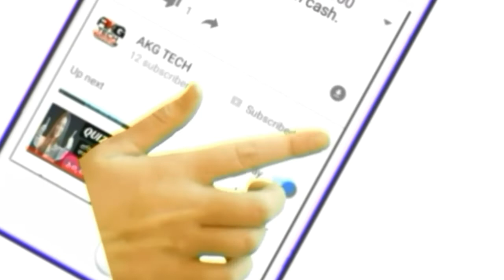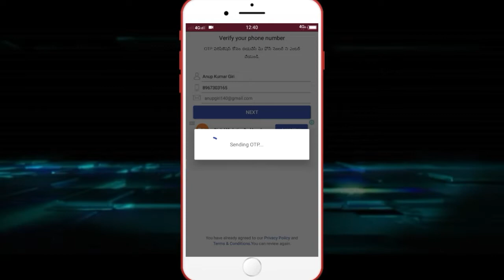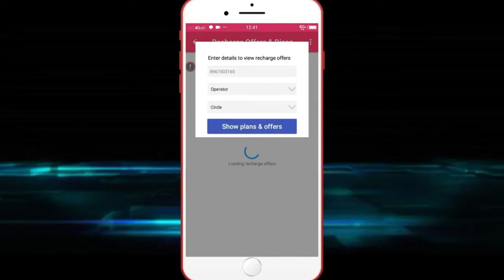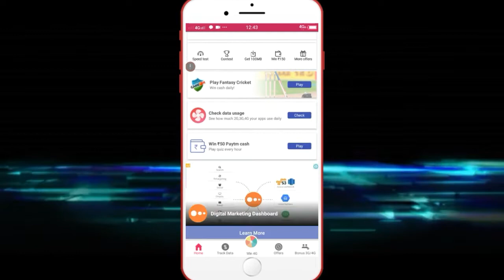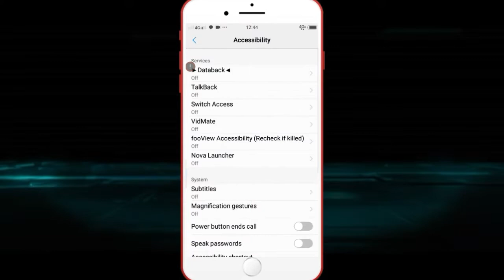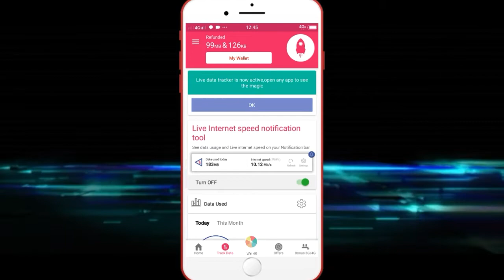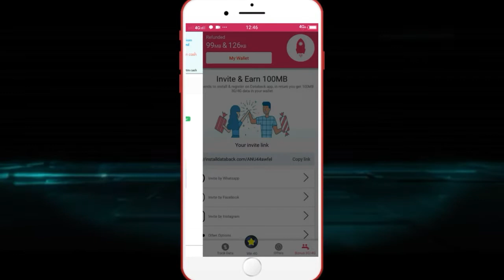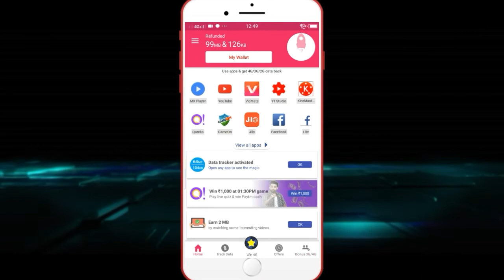মজাদার app। প্রতিদিন ইনকাম করুন ১০০০ টাকা র paytm cash।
Hi fr Ami anup. Eai video Te balechi kivabe apni pratidin 1000 kare income karben.
Eai video Te Sab kichu details a step by step balechi.